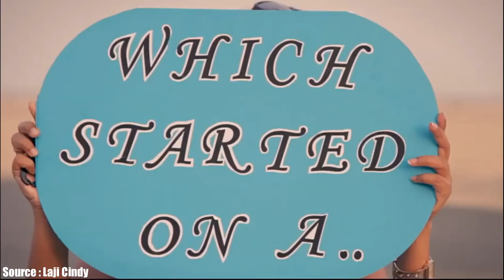Dilamar Cewe Cantik Pake Mobil Sama Rumah Mewah Tapi Di Tolak Sama Cowo Ini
Halo balik lagi di chanel youtube kita Vainglory Days, kali ini kami akan membahas tentang Penolakan Cinta Paling Ngenes, tapi sebelum kalian lanjut nonton video ini gak ada salahnya donk kalo kalian klik subcsribe dulu chanel kita, terima kasih buat kalian yang udah ngeluangin waktunya untuk nonton dan klik subscribe chanel ini.